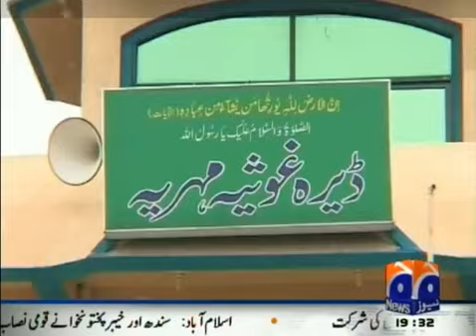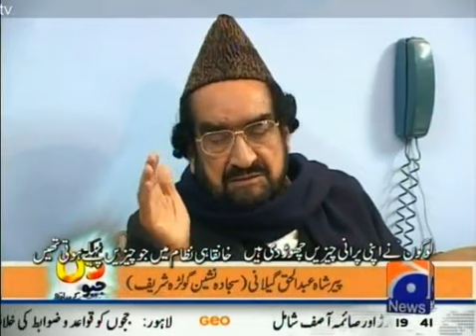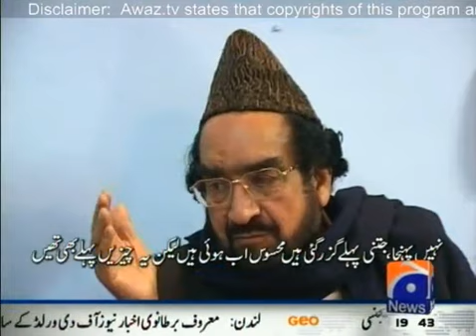Aik Din Geo Key Saath Peer Syed Shah Abdul Haq Gilani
Aik Din Geo Key Saath with Peer Syed Shah Abdul Haq Gilani Chotay Lala jee sajjada nasheen Darbar-e-Aaliya Ghausia Mehria Golra Sharif Islamabad.

Copyrights: @geonews
Copyrights of this program are reserved with GEO News and it is the sole proprietor of the program's media contents.